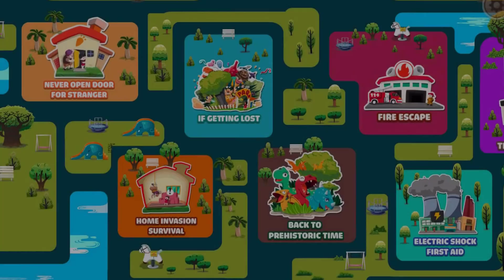Safety Tips for Kids - Kids Learn Safety When Stay Home Alone | Education Game for Kids & Parents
Safety for Kids - Kids Learn How To Safety if Stuck in Elevator | Education Game for Kids & Parents
These day we can no live without the elevator, You will learn what to do if stuck in the elevator.

*** Full version
First time ever on Play Store, an educational game for kids of all ages, introduces basic safety knowledge and first aid procedure to save yourselves from dangerous incidents. Your kids will join a role-playing game, and have to manage to get out of emergency situations, the full version will include:
- House fire
- Electric shock
- Stuck in elevator
- Lost in the park
- Kidnap

A 12-game pack will open a new animited colorful world in which, your kid will explore and navigate through 25 basic safety lessons. Interesting storyline with illustrative cause-and-effect, colorful and cute graphics, constructive learnings, trial-and-error play mode will encourage your kids to participate and memorize quickly at ease. Designed using real world safety regulations and adopted industrial standards.

Perfect educational game for children and kids to play. Keep your elementary, preschool and kindergarten age child entertained while they are learning!